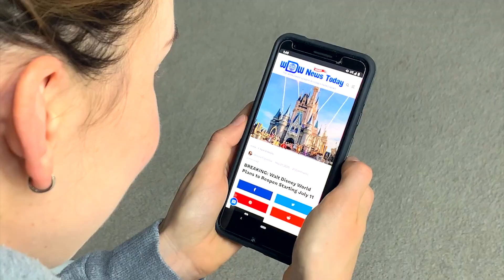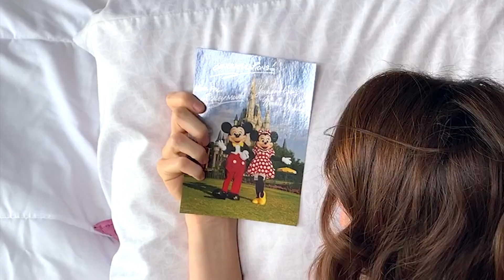"First Time In Forever" Song Parody - WDW News Tonight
Now that Walt Disney World is re-opening, it's time to open up the gates!

LYRICS:
Epcot is open, so is DAK
That magical Disney feelings back
Ice Cream, Churros, Popcorn all await
For months I've scrolled through Instagram
Watching old Disney Parks programs
And finally they're opening up the gates
I can finally see the castle
Down Main Street USA
And have a great big beautiful today
'Cause for the first time in forever
There'll be magic, there’ll be sun
For the first time in forever
I'll see pirates drinking rum
Don't care what rides I go on
People Mover or Teacups
Disney opened up
I can't wait to see all the characters
What if I meet Mickey Mouse?
Tomorrow, imagine me, ears and all
Taking pics by the purple wall
The epitome of DisneyLife
I suddenly see the mouse himself
I have to try to control myself
I can’t just cut a 5 year old in line
But then I finally get to hug him
And then he calls me “Pal“
Gee, I feel like such a lucky gal
I can eat Jack Jacks Num Num
I won’t complain about Smugglers Run
I can go to Andy’s backyard
and a galaxy far away
It’s a Disney Day